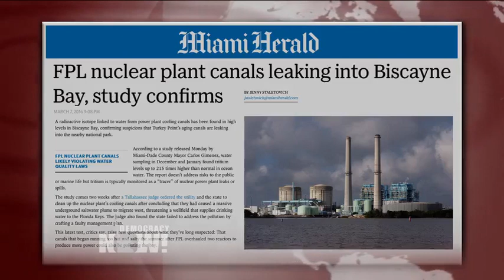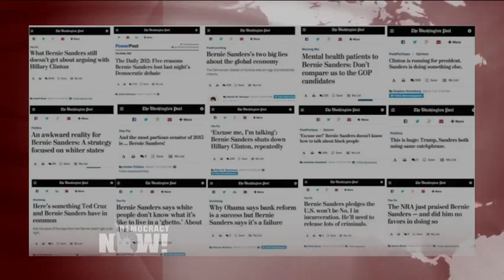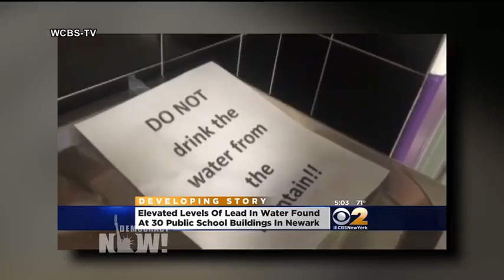Top U.S. & World Headlines — March 11, 2016